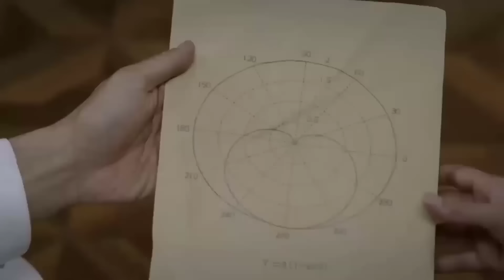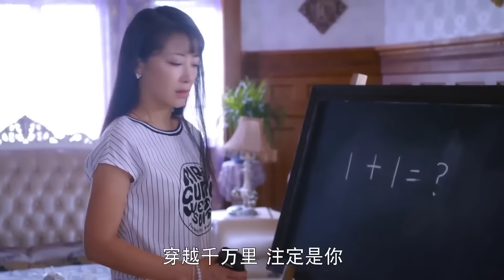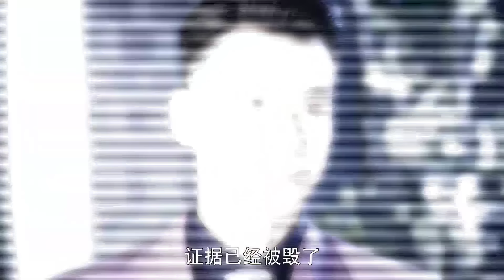TIỂU THƯ BẤT ĐẮC DĨ TẬP 55 (Thuyết Minh) - Phim Ngôn Tình Trung Quốc Siêu Cuốn 2023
✤ Đạo diễn: Tôn Khải Khải
✤ Diễn viên: Trần Tử Hàm, Đới Hướng Vũ, Quan Lễ Kiệt
✤ TIỂU THƯ BẤT ĐẮC DĨ (Hoa Tai Trân Châu) lấy bối cảnh thời loạn thế năm 1920, Yên Chi là một cô gái lương thiện, cùng cha nuôi đến Tô Châu, nào ngờ bị kẻ gian hãm hại, bị phán tội tử hình.Trong lúc trốn chạy, Yên Chi bị trúng đạn, đến khi tỉnh lại thì phát hiện mình đang ở trong phòng của tiểu thư nhà giàu, sau đó bất đắc dĩ đóng giả tiểu thư Lâm Bích Quân. Tiền Trọng Kiệt là thiếu gia hào môn, hội trưởng thương hội, lúc mới đầu tiếp xúc với Yên Chi thì một mực cho rằng cô chính là hung thủ hại người. Nhưng dần dần chung sống, cả hai nảy sinh tình cảm.